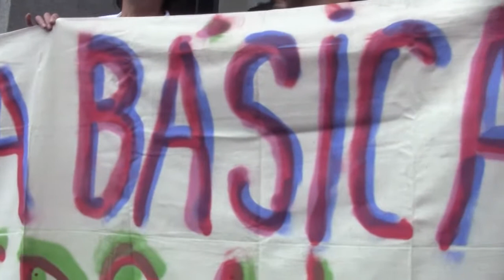15 M 2016 Imágenes de la manifestación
El 15 M muestra su vitalidad en una hermosa manifestación festiva en el V aniversario de su nacimiento